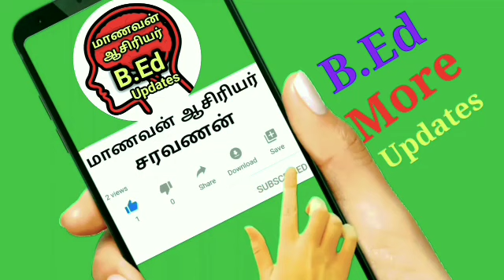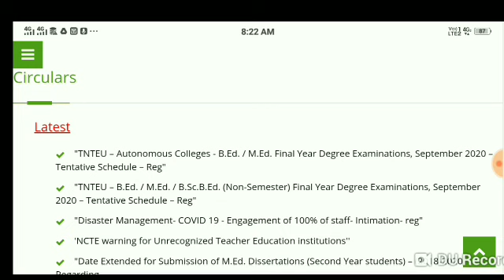TNTEU B.ED M.ED EXAMINATION 2020 TIMETABLE WHY REMOVED?? TODAY UPDATES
Chennai High Court orders Tamil Nadu government, UGC, AICTE to respond in Ariyar exam cancellation caseSchool Reopening from September 21 to 9 for students from Class 9 to +2 CentralGovernment TodayUpdateAnna University Vice Chancellor Exaplain  Arrear students proficiencyconfirmed  AICTE Email is fake
New announcement that Anna University final year exams will be conducted entirely through the Online Mode

Arrear can't accept proficiency AICTE warns Anna University .. College students in shock.!
Anna University Unable to Pass Arrear Students AICTE has released a shocking information M.K Surappa letter

TNTEU B.Ed M.Ed Examination 2020 TENTATIVE TIME TABLE RELEASE EXAMINATION START SEPTEMBER 21??
TNTEU B.ED M.ED EXAMINATION UPDATE LATEST UPDATE FINAL SEMESTER EXAMINATION INTIMATIONArrears Exam All pass Arrears pass issueLetterfrom UGC,noemailChennai UniversityAnna University No letter received from AICTE regarding Arrears Exam UGC TN Government: Minister
TNTEU B.Ed I YEAR PEDAGOGY OF TAMIL QUESTION PAPER 2018 REVISION TAMIL TAMIL QUESTION PAPER UPDATESAnna University Arrears Exam Update  Arrear Student's Today High Court Case Today UpdatesUniversity of Chennai Final Year Exam Sept. Announcement to take place from 21st to 30th: Results Oct 14Students can not accept the passing of the Aryans: Surappa confirmed
Manonmaniyam Sundaranagar University Colleges will hold the examination for the U.G and P.G finals for the year April 2020 from September 21.

AICTE did not receive any email regarding the examinations of college Arrears  students Higher Education Minister  explanation
Bharathidasan University Announcement Final Year Semester Examination September 15th
Case filed in Chennai High Court against cancellation of Aryan examination of Arts, Science&Engineering students!
The case in the High Court against the cancellation of the Arrear examinations of the studentsMGR Medical University Final Year Results Released Final Year B.P.T Result

Tamil Nadu will take the final decision on the issue of Arrear pass: Anna University on AICTE Email. DescriptionAnnaUnversity Arrear Exam Update Arrears examination of college students cannot be canceled AICTE
Anna University Examination Updates 2020 Semester Fee - Anna University Extending the Opportunity
It is not possible to hold the final exam by Sept. 30. Meghalaya seeks time from UGCFinal year SemesterExam 2020 will be held in two modes Online offline Methods Today Updates Tamil
College University Final Year exams will also be conducted Online Announced Minister KP Anpalagan

Supreme Court has ruled that universities can conduct semester examinations I & II what happenedThe Supreme Court has ruled that universities can conduct semester examinations for first-year and second-year students if requiredDistance Education Update Does thecancellation of Arrearexams apply to distanceeducation students?Online exam for college students ... Stunning announcement of the university
Bhartiyar University Examination Control Officer has sent a circular stating that the first examinations for UG & P.Gstudents will be held on September 21.
Bhatathiar University For Final Semester Examination Notification 2020 PG.UG. ProgrammesUniversity Final Examination: Government of Odisha requests extension till October 10Pondicherry University to conduct semester exams for final years through online/offline mode from September 14End Semester Examination for Final Year Students of Affiliated CollegesFinal Year Semester Examination 2020 Higher education minister kp AnbalaganWhen Final Year Semester Exam-2020 II Anna University Arrear Exam New Update ll

The Tamilnadu Dr.M.G.R. Medical University